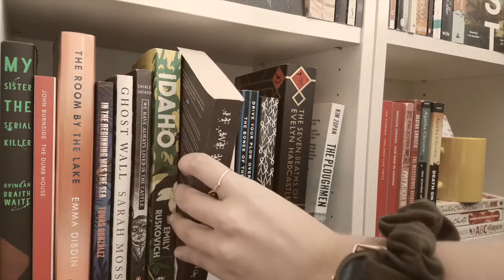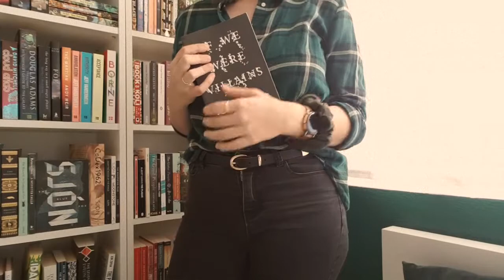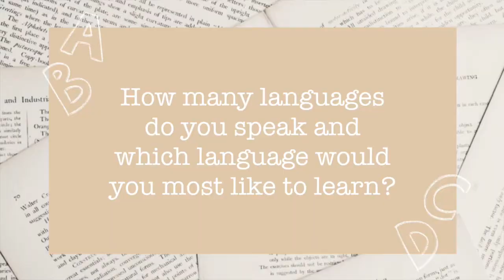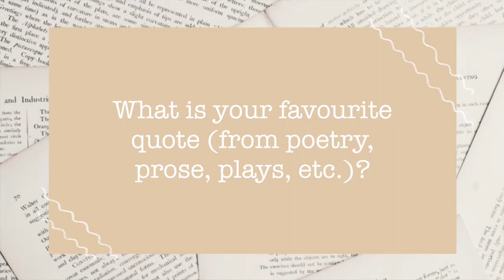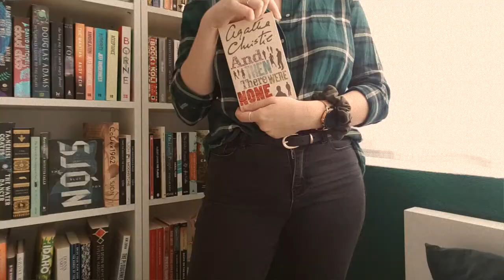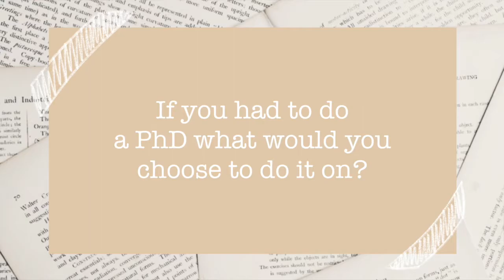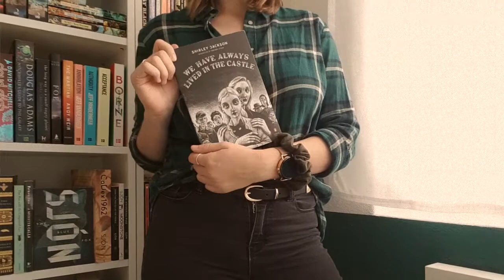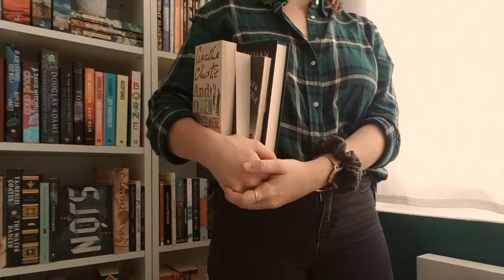Dark Academia Book Tag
Today I’m doing the Dark Academia Book Tag, and answer questions about favourite reads, movies, quotes, paintings and many other things.